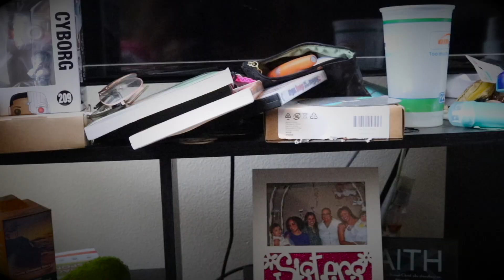Makeup, Piercings, Braids, OH MY!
Watch me do my makeup, get piercings, clean my room, do my hair, and talk about life. Thank you for supporting me.

FAQ's
Camera: Canon EOS 80D
Ethnicity: French Creole

I love you all, thank you for the support. ʕ•ᴥ•ʔ